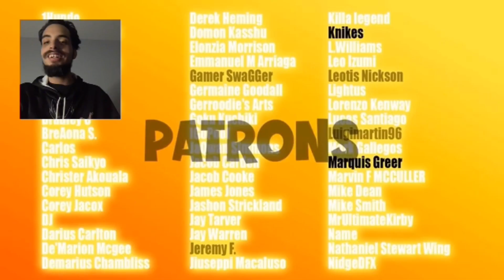THAT WAS FIRE | Goku vs Spiderman RAP BATTLE! ( My Reaction )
Goku ran into our friendly neighborhood Spider-Man what happens next is shocking